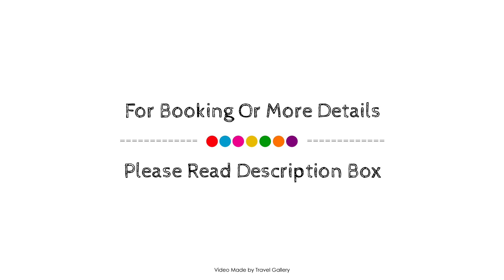VILAMOURA GOLF II in Vilamoura, Portugal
Searching For
1. VILAMOURA GOLF II in Vilamoura
2. VILAMOURA GOLF II in Vilamoura Virtual Tour
3. VILAMOURA GOLF II in Vilamoura Rooms
4. VILAMOURA GOLF II in Vilamoura Amenities
5. VILAMOURA GOLF II in Vilamoura Videos
6. VILAMOURA GOLF II in Vilamoura Offers
7. VILAMOURA GOLF II in Vilamoura Deals
Audio Credit:
Track Title: Reasons To Hope
Artist: Reed Mathis